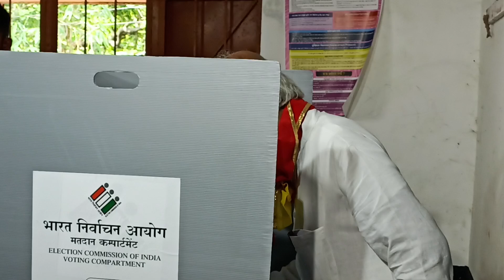voting by Pratap sadangi